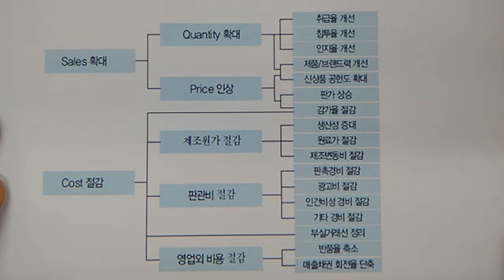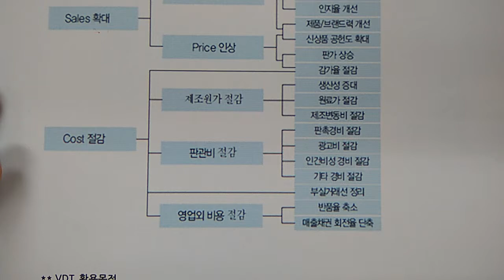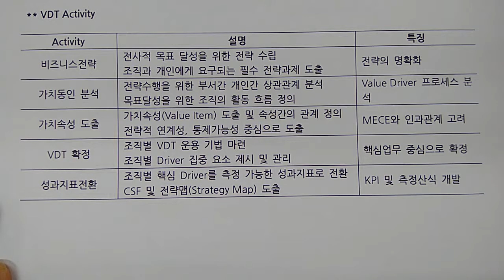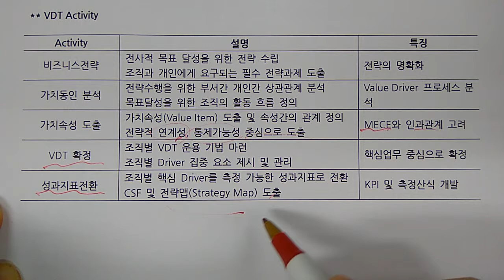기술사 - 경영전략 - VDT(Value Driver Tree)